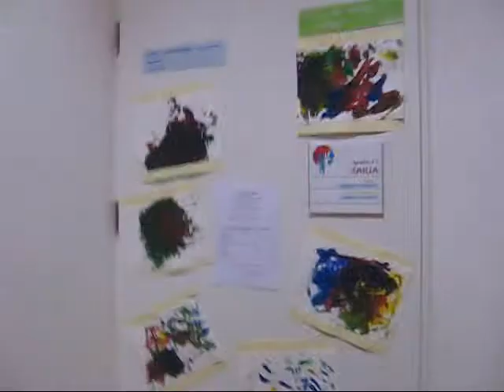Odprtje vrtca ZARJA v Kamniku.wmv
Odprtje novega vrtca ZARJA v Kamniku ob obvoznici